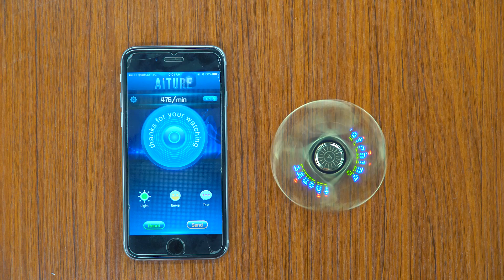AITURE APP Control Bluetooth LED Hand Fidget Spinner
Description

1. Bluetooth-controlled fidget spinner.
2. Display texts and patterns with high definition by total 11 led lights.
3. Numberous optional display patterns on App, change the display texts as your wish.
4. You can DIY the display by yourself (Within 24 letter),it can show in the fidget spinner.
5. Rotate speed can be detected by App, and displayed the speed on the spinner.
6. The use of newest bearings(R188 13-ball), ultra-quiet rotation, rotating lasting 4-6min.
7. Many Language can be choose.